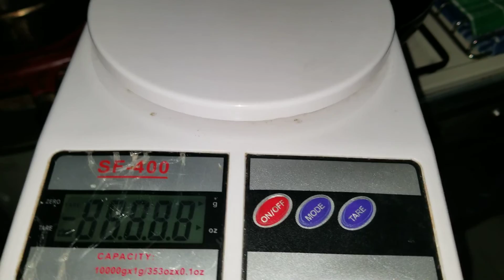Pangsit Goreng Raja Top Food - 10 September 2020